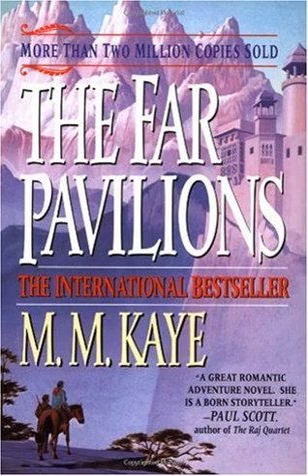The Far Pavilions Ambience Soundscape | Reading Music